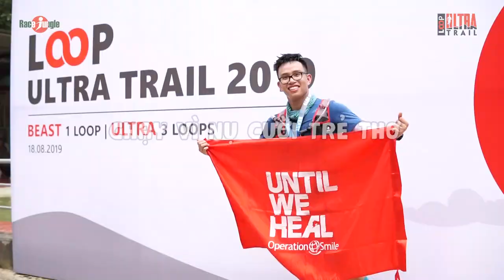Loop Ultra Trail 2019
loop ultra trail (LUT) 2019 highlight clip